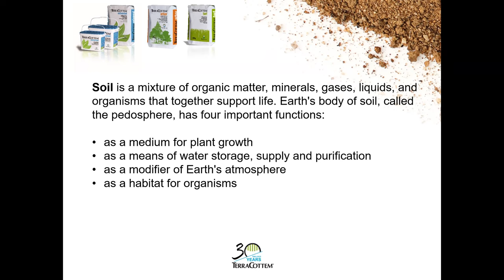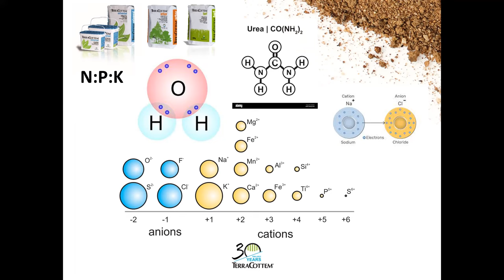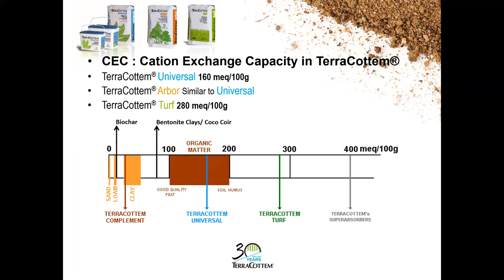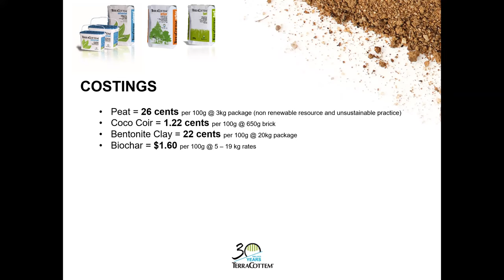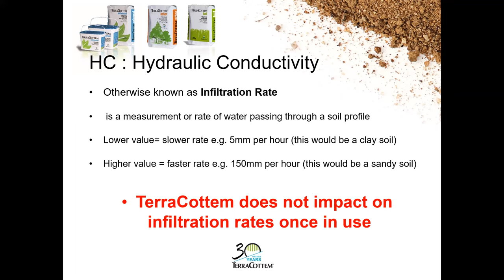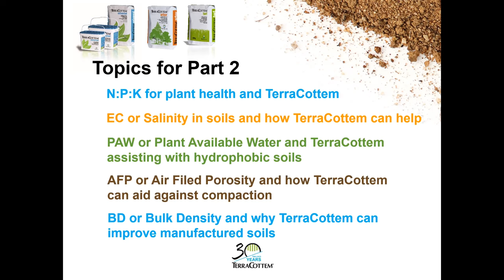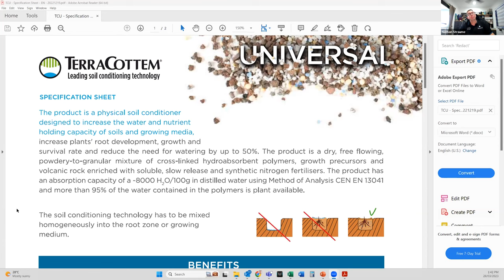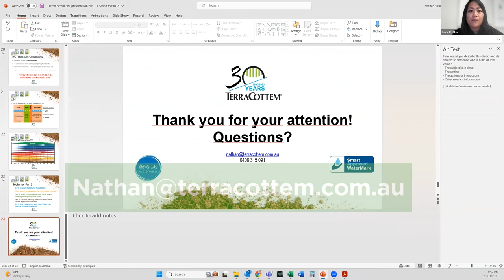Webinar: Soil Health (Part 1)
TerraCottem® Brand Ambassador Nathan Straume, will be taking you through the first part of:⁠
✅ Basics of Soil Health⁠
✅ Benefits of TerraCottem® Soil Conditioner range that are unique from other brands⁠
⁠✅ How to improve your soil quality, save water and fertiliser⁠